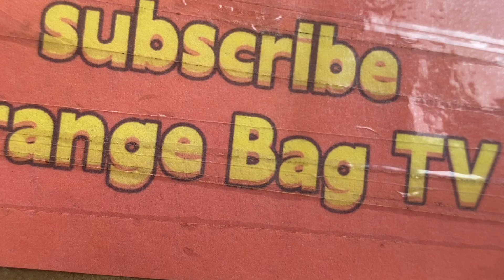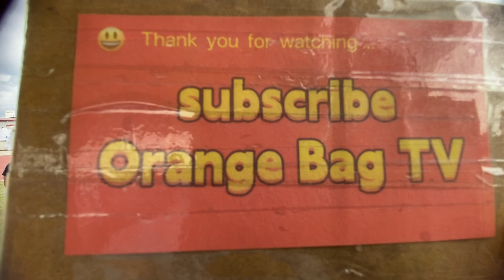Pasigarbo sa Sugbo 2023 MINGLANILLA FINAL REHEARSAL & BLOCKING !!!Pasigarbo sa Sugbo Festival Cebu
Pasigarbo sa Sugbo 2023 is the most awaited  and grandest festival of the Province of Cebu.They showcase their talents, livelihood, food and tourism industries and their culture from different provinces of Cebu. Witness the Pasigarbo sa Sugbo 2023 Final Blocking and Rehearsal of each Provinces of Cebu
Cebu Philippines Pasigarbo 2023

Pasigarbo sa Sugbo Blocking & Rehearsal
Pasigarbo 2023 Rehearsal and Blocking
Pasigarbo sa Sugbo Street Dancing
Pasigarbo sa Sugbo Ritual Showdown
Pasigarbo sa Sugbo Festival Queen